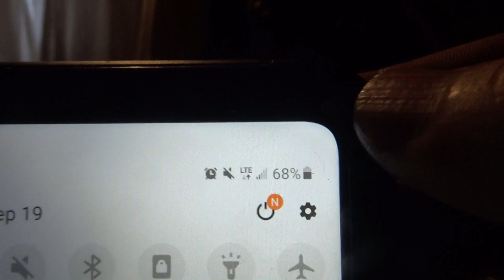STOP Killing Your Batteries With These Simple Tips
You are killing your batteries!! Use these simple tips to save battery life!!

The Do It Yourself World and The Off Grid Project are trademarks under The Do It Yourself World LLC

I do not get paid to endorse products although I may, at times, review a product given to me for free. I am not paid for my reviews. If I purchase a product myself for review I will disclose that in the video.